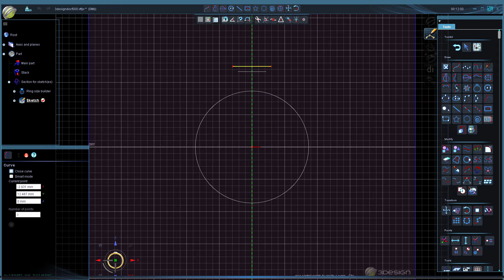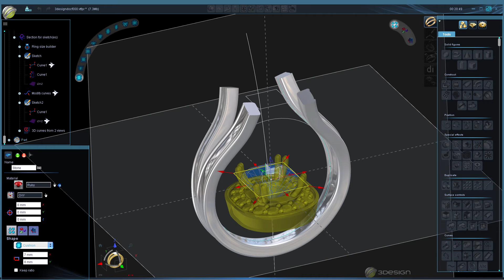Cathedral Shank Preview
Learn to design a parametric cathedral shank with 3DESIGN and assemble it with a halo crown pre-designed in an earlier 3DESIGN video. As always, the full video can be found in the 3DESIGN training lounge. for more information on how to revolutionize your Jewelry business.